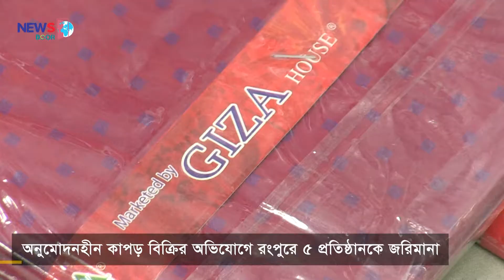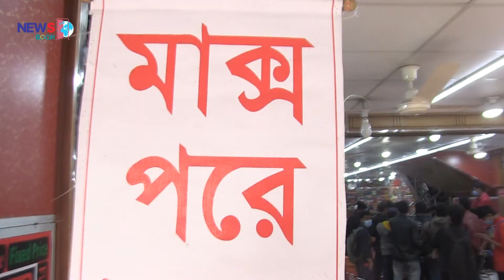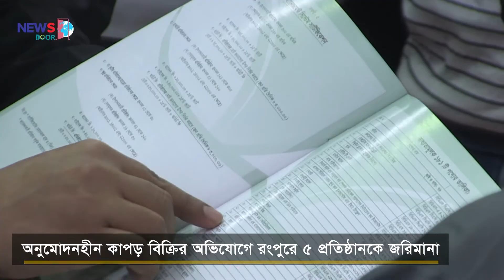রংপুরে অনুমোদনহীন কাপড় বিক্রি | Mobile Court | Newsdoor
রাজস্ব ফাঁকি দিয়ে রমরমা ব্যবসা চালিয়ে যাচ্ছে রংপুরের কাপড় ব্যবসায়ীরা। এতে করে সরকার রাজস্ব হারানোর পাশাপাশি সরকারীভাবে পরীক্ষা না হওয়ায় কাপড়ের গুনগত মান নিয়ে প্রশ্ন উঠেছে। মানহীন কাপড় কিনে প্রতারিত হচ্ছেন ক্রেতারা। এরই প্রেক্ষিতে নড়েচড়ে বসেছে রংপুরের প্রশাসন।

বৃহস্পতিবার বিকেলে রংপুর নগরীর সেন্ট্রাল রোডস্থ জনতা ট্রেডিং, জমজম ট্রেডিংসহ ৫টি প্রতিষ্ঠানে জেলা প্রশাসনের নির্বাহী ম্যাজিস্ট্রেট মাহমুদ হাসান মৃধার নেতৃত্বে অভিযান পরিচালনা করা হয়। অভিযানে বেরিয়ে আসে বাজারে সয়লাব হওয়া অনুমোদনহীন নিম্নমানের কাপড়। বিএসটিআইয়ের অনুমোদন ছাড়া কাপড় বিক্রি, মজুদের অভিযোগে ওই ৫টি প্রতিষ্ঠানকে ৯০ হাজার টাকা জরিমানা করে ভ্রাম্যমান আদালত।

সেই সাথে বিএসটিআই অনুমোদিত কাপড় বিক্রি করার আহ্বান জানানো হয়। অভিযানে বিএসটিআইয়ের মাঠ কর্মকর্তা ইবাদত মানিক, র‌্যাবের কর্মকর্তা উপস্থিত ছিলেন।